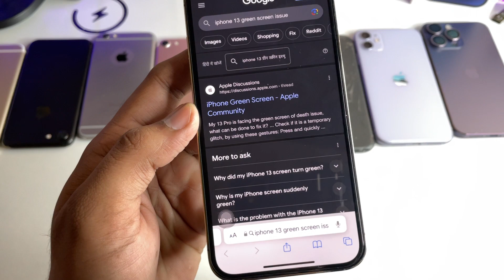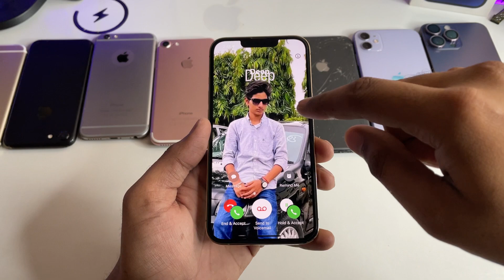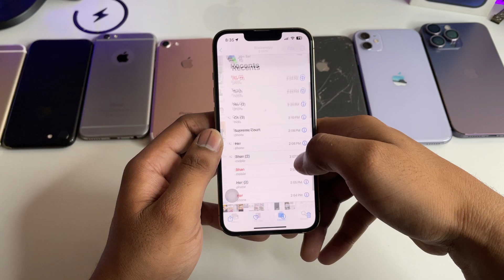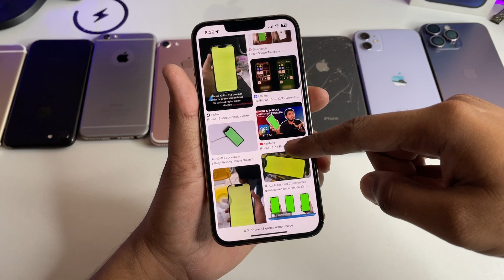Do Not Update your iPhone 13 on iOS 17